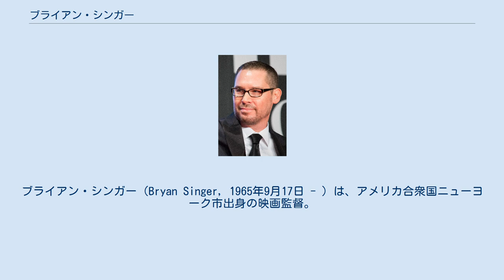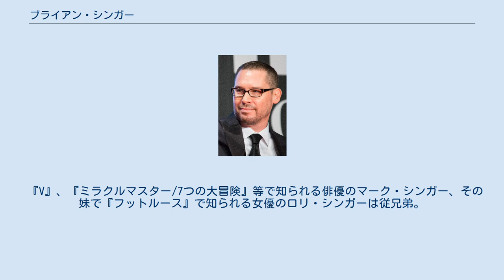ブライアン・シンガー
ブライアン・シンガー（Bryan Singer, 1965年9月17日 - ）は、アメリカ合衆国ニューヨーク市出身の映画監督。
南カリフォルニア大学（USC）映画学科卒。
ドイツ系ユダヤ人移民の家系で、ウェールズ系の血も引いている。
 1995年の映画『ユージュアル・サスペクツ』で一躍注目を浴び、大作映画『X-メン』の監督に抜擢された。
その後、『X-MEN2』『スーパーマン リターンズ』を監督した他、ヒトラー暗殺計画を描いたトム・クルーズ主演の『ワルキューレ』の監督もしている。
 また、政治家のハーヴェイ・ミルクの生涯を描く 『カストロ通りの市長（原題）』（The Mayor of Castro Street）を監督することも決まっていたが、ガス・ヴァン・サントが同じ題材を扱った作品『ミルク』を先に完成させたこともあり、制作は遅れている。
 自身のプロダクション会社バッド・ハット・ハリー・プロダクションズを設立している。
 2015年、第28回東京国際映画祭のコンペティション部門で審査委員長を務める。
 2017年、『ボヘミアン・ラプソディ』を撮影中の12月1日、ハリウッド・リポーターがシンガーが感謝祭の後も現場へ復帰せず、撮影監督のニュートン・トーマス・サイジェルが代行監督を務めていたため、20世紀フォックスが撮影を中断し、監督交代を検討し始めていることを報じる。
シンガーの不在理由は「本人及び家族の健康問題」と報道されたが、一方で出演者やスタッフとの衝突も報道された。
シンガーは『スーパーマン リターンズ』『X-MEN: アポカリプス』でも撮影を無断で中断していたことなどから、20世紀フォックスは2017年12月4日には撮影終了2週間前ながらシンガーを解雇、バッド・ハット・ハリーとも契約解消。
 その後、全米監督協会の規定によりシンガーが監督としてクレジットされる旨が発表された。
 『V』、『ミラクルマスター/7つの大冒険』等で知られる俳優のマーク・シンガー、その妹で『フットルース』で知られる女優のロリ・シンガーは従兄弟。